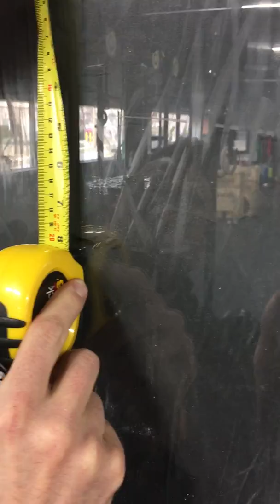Crossfit games Open Workout 18.4 re video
Walked out of video during first attempt. this was a better angle